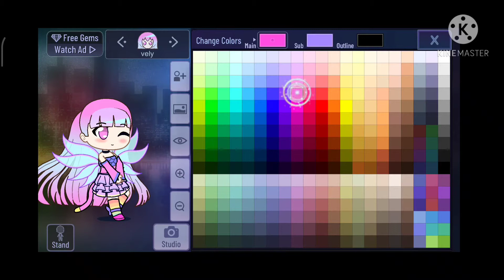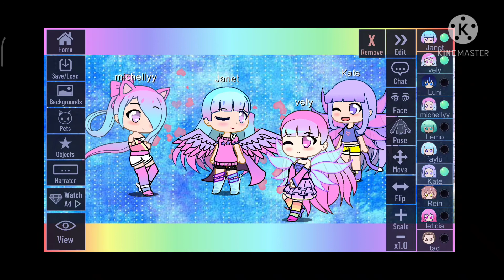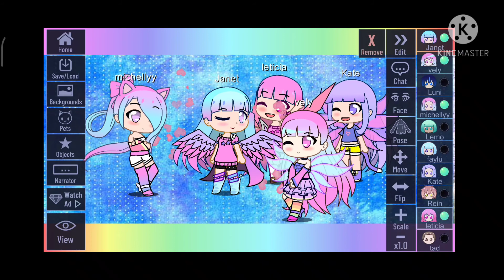cara buat rambut bergerak di gachaclub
cara buat rambut gachalife bergerak
kalian harus download gacha club.
lalu pergi ke others baru pilih effect
semoga bermanfaat dari velyy playz 😘